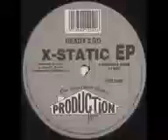X Static Ready To Go